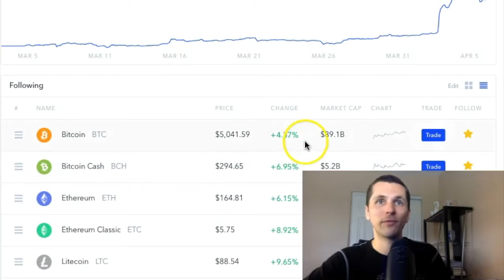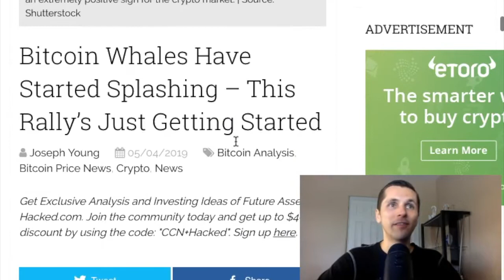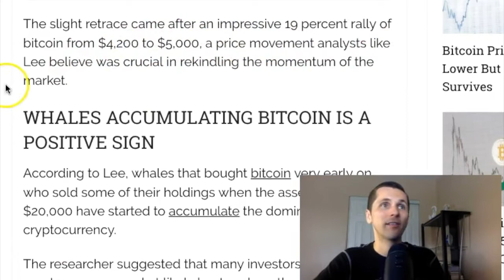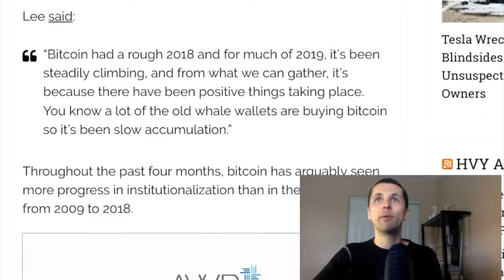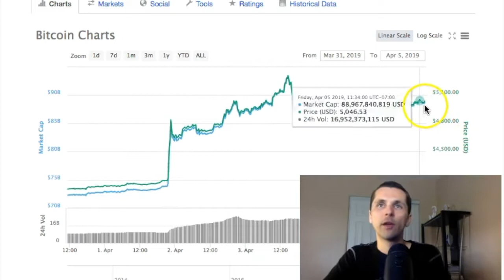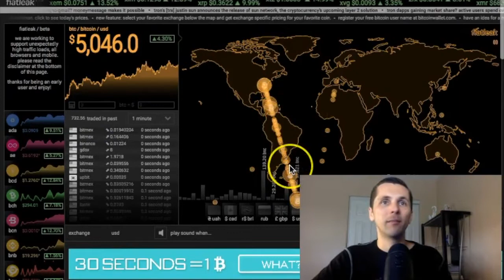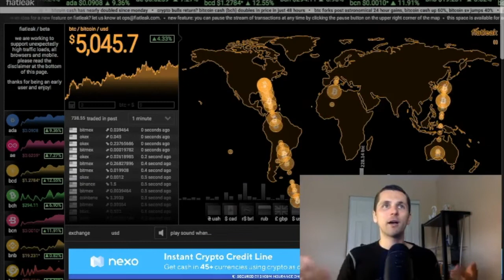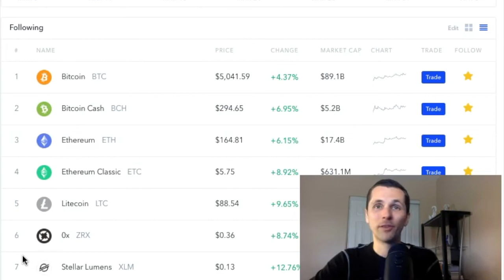Why BIG Whales Are Buying BITCOIN Before $5,500?